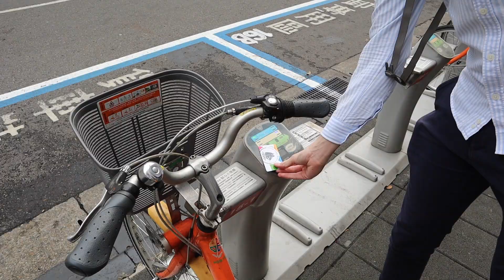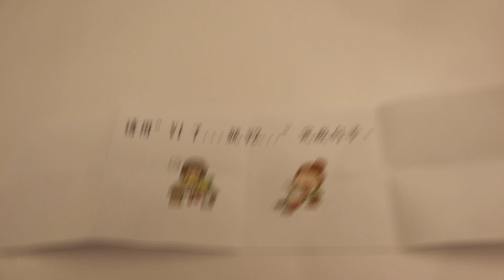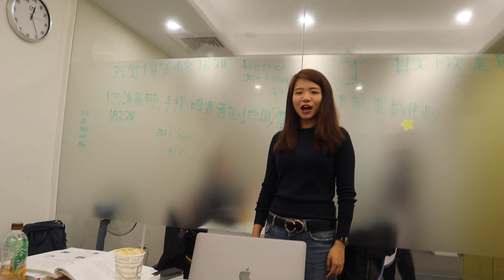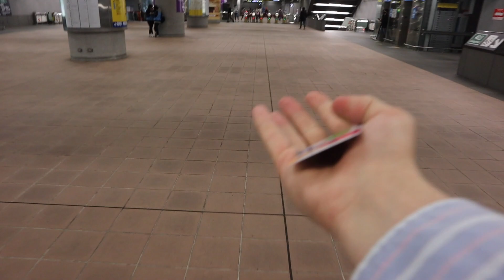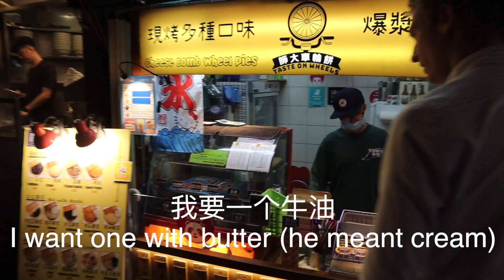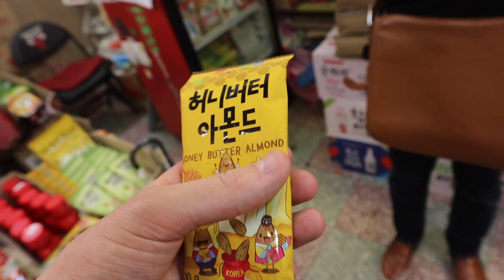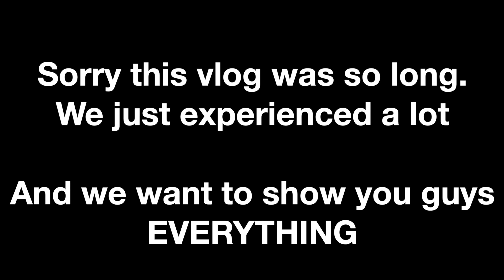Living in a homestay with a Taiwanese family in Taipei - VLOG69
Special thanks to LTL Mandarin School for making this project possible! Go check out their channel

The next part of the project with LTL Mandarin School has begun! We are now having 2-1 classes and are living in a homestay with a Taiwanese Family. Therefore, we decided to show you what a regular day looks like at this point in time, 69 vlogs deep into the project!

Check out this vlog to see how we learn in our 2-1 classes (same structure as individual classes) with LTL Mandarin School. Furthermore, check out this vlog to get a tour of our new home!